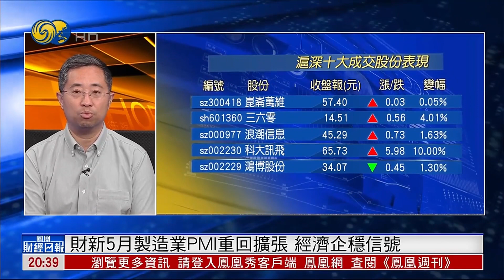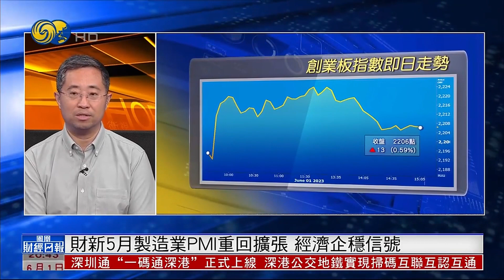孟京：滬深成交放量至萬億，AI股強勢猛漲需分辨【鳳凰財經日報】